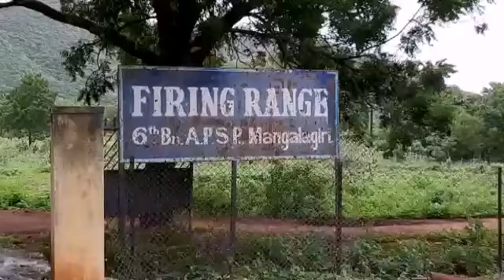ఏపీఎస్పీ ఫైరింగ్ రేంజ్ వద్ద డీజీపీ సవాంగ్...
*తాడేపల్లి*

*ఉండవల్లిలోని ఏపీఎస్పీ 6వ బెటాలియన్ ఫైర్ రేంజ్ ను పరిశీలించిన డీజీపీ గౌతమ్ సవాంగ్*

*పాల్గొన్న పలువురు ఉన్నత స్థాయి అధికారులు*

*అధునాతన ఆయుధాల పైర్ సామర్థ్యం ప్రదర్శించిన డీజీపీ*

*పాల్గొన్న పలువురు IPS అధికారులు పలువురు అధికారుల పనితీరుపై ప్రశంసించిన డీజీపీ.*

*గుంటూరు జిల్లా అర్బన్, రూరల్, ఎస్పీలు అమ్మిరెడ్డి,విశాల్ గున్నిల పనితీరుపై సంతృప్తి వ్యక్తం*